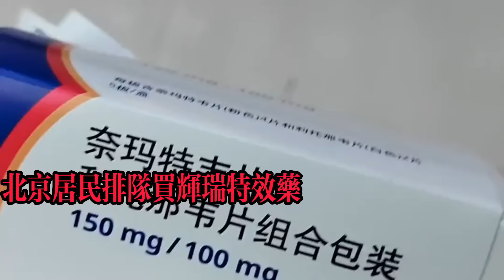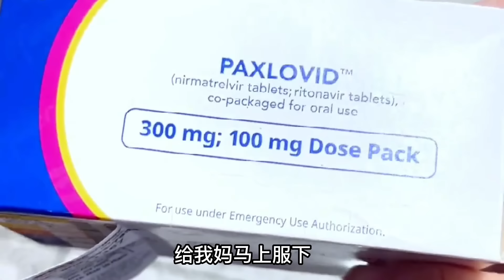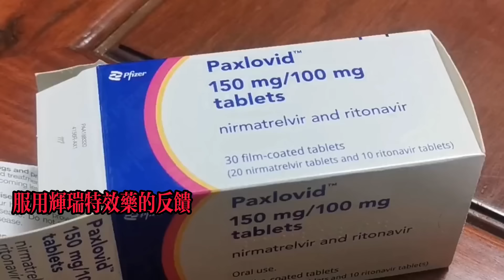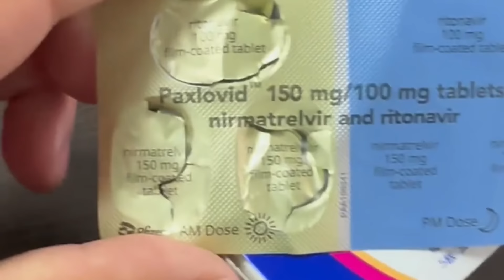再次證明身體是最誠實的，韭菜一邊罵美國一邊搶輝瑞，沒有這藥吳京也救不了|小粉紅不再迷戀連花清瘟，為了家人美國居民萬里送藥回國|大陸瘋搶輝瑞 paxlovid 元旦 新年小粉紅在做啥#2023.1.1